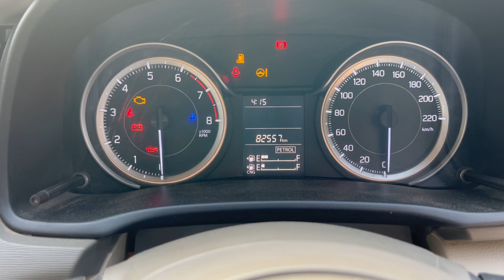ERTIGA CNG- Is It Worth After Driving 82,000 Kilometres? My Experience..All Pros & Cons Explained😀😨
Dear Friends,
85000km Ertiga CNG Review | Pros and Cons | Honest Opinion" - In this video, we bring to you a detailed review of the Ertiga CNG after the car has clocked 85000km. We talk about the positives and negatives of the car, and give you our honest opinion on whether it's worth buying or not.

SKODA KUSHAQ AMBITION 1.0 TSi  ⭐⭐⭐- AN HONEST REVIEW ❤️.. IS IT THE BEST SUV UNDER 15 LAKHS 😎?

SUV VS SEDAN: 9 GENUINE REASONS WHY TO BUY AN SUV OVER SEDAN..क्यों ले एक SUV.. MUST WATCH..

Cheers
Ajay Mishra
Auto Infotech